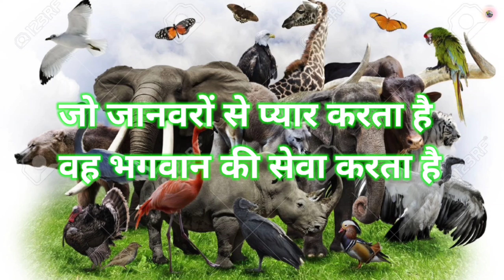Hamster | Exotic Pet Market | Birds And Animals 🐿️🐹| Hamster Market Price | Ep- 20 pets hamsters ..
Hamster | Exotic Pet Market | Birds And Animals 🐿️🐹| Hamster Market Price | Ep- 20

Original video :- My Own Content

Crawford market pets shop
Crawford market shopping
Crawford market pet's market
Exotic bird market in Mumbai
Exotic pets in Mumbai
Sasti dukan Crawford Market
Crawford market sasti dukan Viral Video
Sasti dukan
Crawford market ki sabse sasti dukan
Mumbai ki sasti dukan
Pets animal and birds shop
Mumbai pets market
Best pets in Mumbai for sale
Biggest pet's shop in Mumbai
Biggest pet's market in Mumbai
Biggest pet's market
Iguana
Macaw birds
Biggest birds market
pet's market in Mumbai
pet's market
Crawford market pets area
Pet's special video
Pet's
Persian cats
Bengal cat
Dogs puppies
Mumbai Famous pet's market
Pet's in Mumbai India
India best pet's market
India ka oldest pets market
Cats
Cats details
Mumbai mein pets
Pegion market in Mumbai
Kabootar ka market
Best kabootar in Mumbai
Crawford market details
Pets animal food market
Birds ka market Mumbai
Best ship for pets
Angora Rabbit
rabbit
Mongolian Gerbil
Crawford market pets shop for animals and birds
in Mumbai
Crawford market complete tour
Crawford market pets shop complete tour and
details
Crawford market pets shop tour
Crawford market Tour
Market vlog
Exotic Birds Price Update
Serampore Birds Market
Shrirampur Birds Market
Shrirampur Pet Market
Shrirampur birds shop
Bird Pet shop in kolkata
Bird Pet shop
bird pet shop in India
bird price in kolkata
Birds Price in Serampore
galiff street pakhir haat
pakhir haat in kolkata
pakhir haat in Konnagar
pakhir haat in Serampore
kolkata pakhir hat
Shrirampur pakhir haat
Konnagar pakhir hat
pardankuni pakhir hat
Badyabati pakhir haat
Badyabati Pet Market
Konnagar Pet Market
kolkata pet shop
শ্রীরামপুর পাখির হাট
শ্রীরামপুর পোষ্য প্রানীর হাট
শ্রীরামপুর হাট
শ্রীরামপুর পশুপাখির হাট
pet shop near me
west Bengal pet shop
hooghly pet market
Birds video
hooghly dog market
animal market Serampore
Serampore animal hat
bird sounds
love birds
exotic birds
badrika bird
Pigeon video
Lakkha pigeon
cockatiel
কাকাতুয়া
fancy pigeon
pigeon
pigeons
kabutar
fancy kabutar
fancy pigeons
fantail pigeon
pouter pigeon
fancy kabootar
fancy pigeon breeds
pigeon videos
kabootar
pigeon farm
pegion
fancy pigeon farm
fancy pigeon collection
pigeon breeds
roller pigeons
fancy pigeon color
fancy pigeon video
amazing pigeon
fancy pigeon in the world
fancy pigeon fair
king pigeon
all fancy pigeon
tumbler pigeon
archangel pigeon
beauty homer pigeon
pigeon fair
pouter
uttarakhand pigeon
fancypigeon
kabootar bazi
mumbai pigeon
pigeon
pouter pigeon sale
pouter pigeon rate
pouter pigeon farm
budgies
pet​budgie
pet​bird
alen​axp
salvador​budgie
love​birds
budgies​parrots
green​parrot
food
baby parrot
pet parrot
parrot cage
red parrot
crimson
lalukhet birds market
papagaio
pet sale
earn money
breeding food
parrot food
growth
macaws
nature
pet parakeet
baby bird
today bird market mirpur 1
bird market mirpur 1
japanese budgie price
jp bird
মিরপুর ১ পাখির হাট
my hobbies
mirpur bird market
mirpur 1 bird market
পাখির হাট
mirpur bird market 2024
dhaka bird market

Best Regards,
Nur Khan official